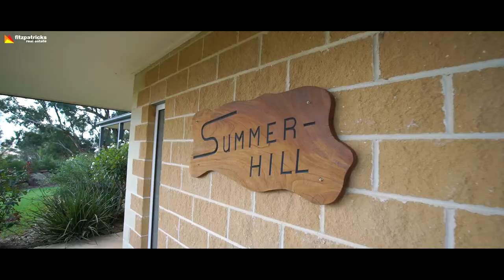The Fitzpatricks Buzz Ep 79 - 22 March 2018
In this weeks Buzz Fitzpatricks Director Shaun Lowry discusses the Food and Wine Festival taking place this weekend, our upcoming auctions and welcomes Ben Pattison to the role of Sales Consultant

Properties in this video:
197 Brucedale Drive

This weekends Auctions:
97 Crampton Street - 10.30AM